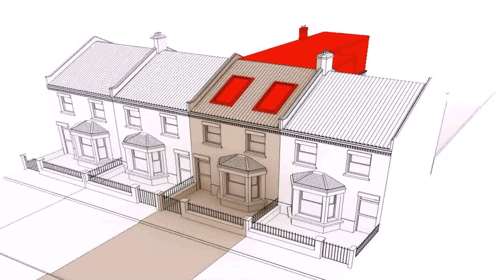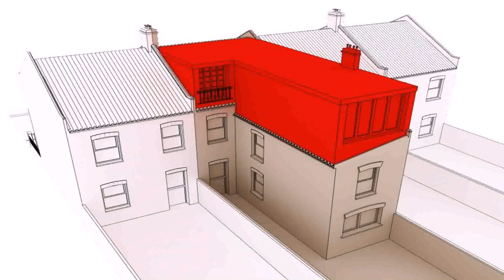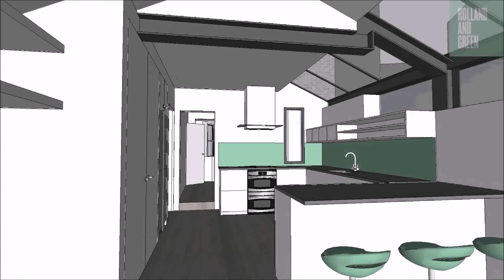Loft Conversion Or Extension Cost (see description)